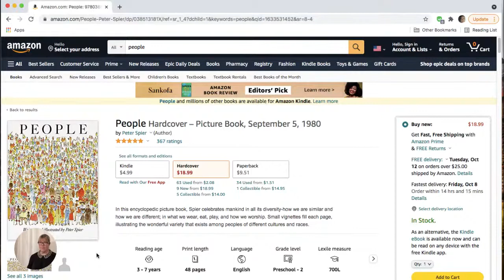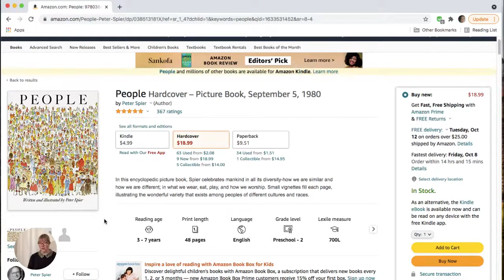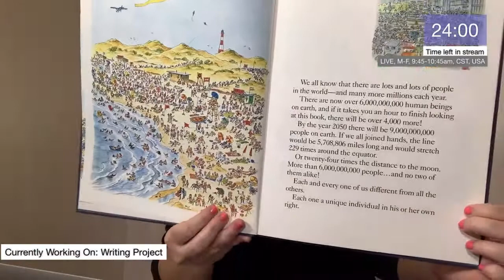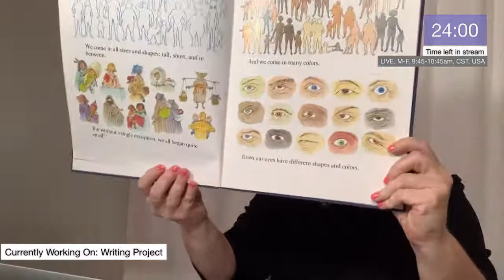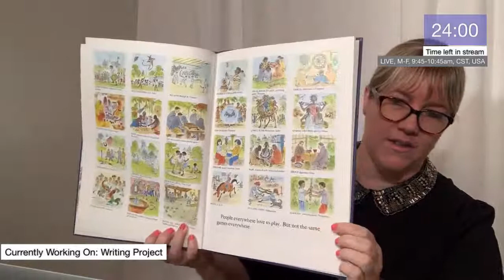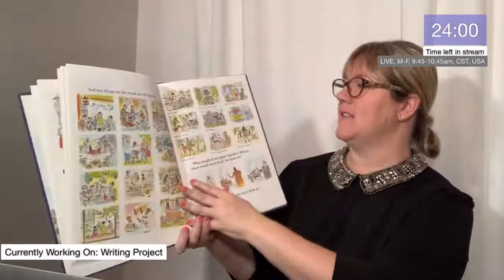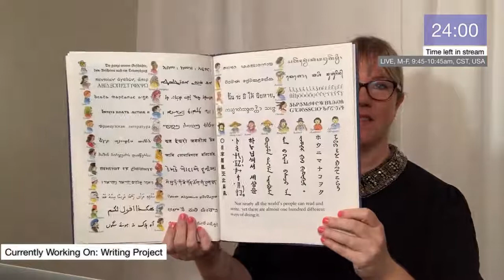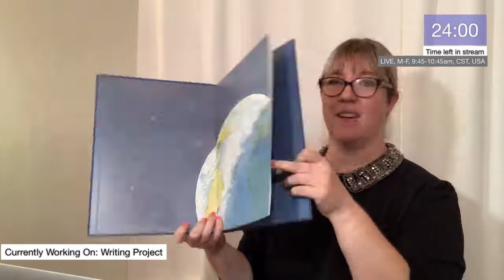STUDY WITH ME LIVE + People by Peter Spier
Today we explore the wonderful children’s book, People, by Peter Spier. This beautiful book gives a global foundational framework for the world. I love it!